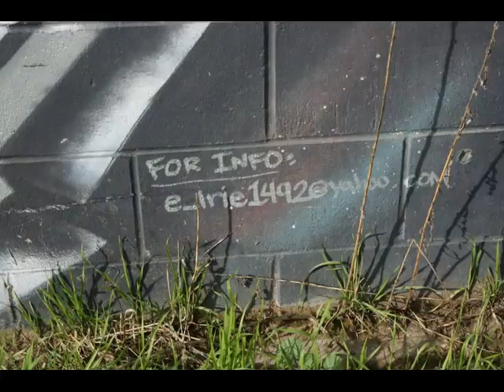Graffitti in the Bay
Bay area Graff from San Jo to San Fran